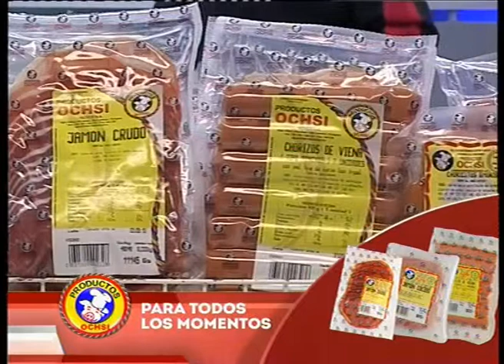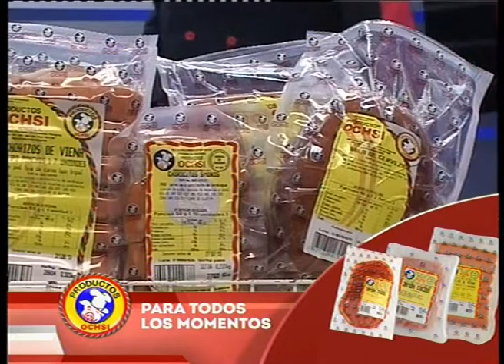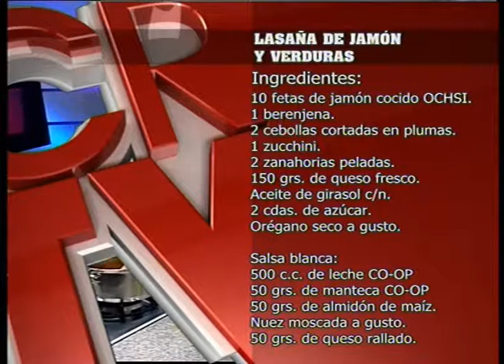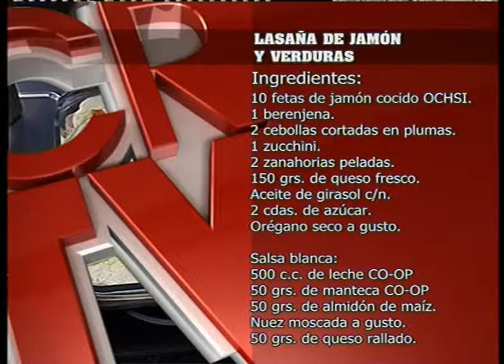COCINA RICA TV - LASAÑA DE JAMÓN Y VERDURAS